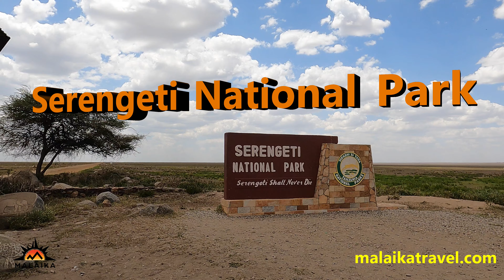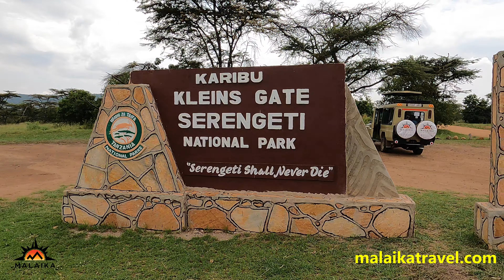Serengeti National Park